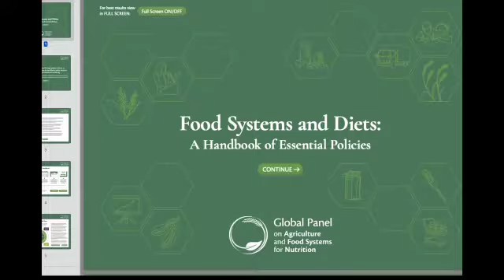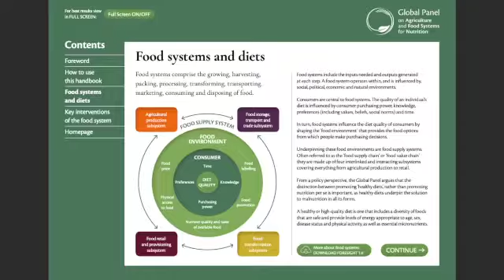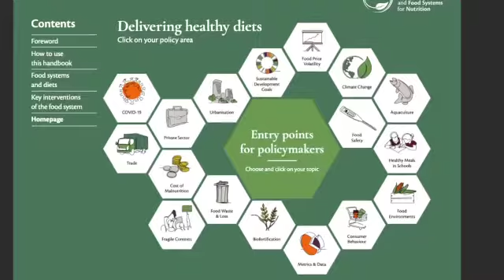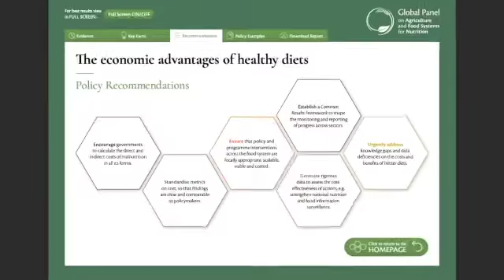The Global Panel’s Food Systems Policy Handbook - interview with Prof. Amos Laar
An interview with Prof. Amos Laar, from The School of Public Health at the University of Ghana, to discuss  the Global Panel’s Food Systems Policy Handbook.